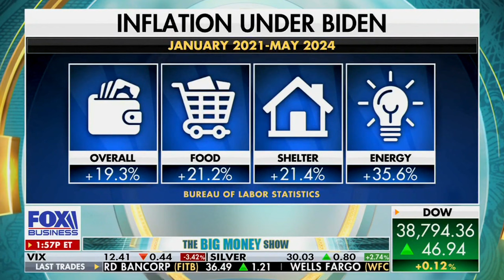David L. Bahnsen on The Big Money Show - Current Market Outlook